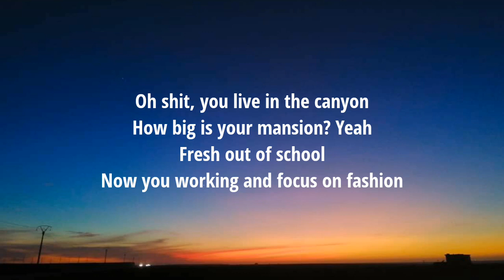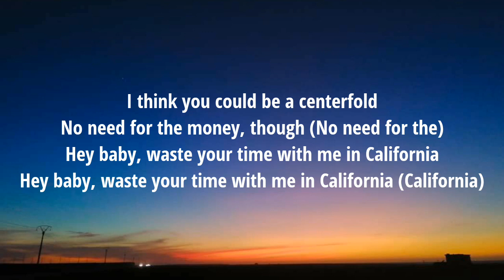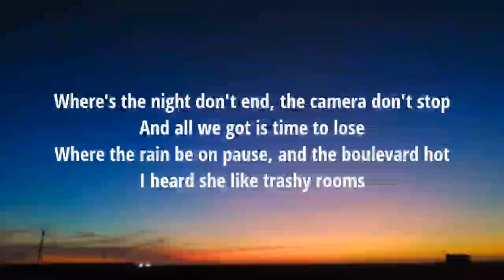Bryce Vine - La La Land (Lyrics) "Hey babe waste your with me in California" [TikTok Song]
Lyrics:

[Verse 1: Bryce Vine]
Oh shit, you live in the canyon
How big is your mansion? Yeah
Fresh out of school
Now you working and focus on fashion
Pretty girl, and you let go
Got time, but you got goals
Hey baby, waste your time with me in California

[Chorus: Bryce Vine]
La la la la la
Yeah, I met her at a 1 OAK
Now we at the same house party
If you wanna waste time
Baby, waste your time with me in California
Hey baby, waste your time with me in California (California)

[Verse 2: Bryce Vine]
Oh shit, you born in the Hamptons
I heard that's expensive
Damn, and you famous on Insta
Your pics is a blessing
I think you could be a centerfold
No need for the money, though (No need for the)

[Chorus: Bryce Vine & YG]
Now we at the same house party (Ayy)
Baby, waste your time with me in California (Uh)
Hey baby, waste your time with me in California (Uh)

I'm a California N-I-G-G-A
Fuck wit' me, girl, I look like bae
My grass is greener, girl, without no snakes
Them other niggas full of games, girl, this not no prank
Just broke up wit' yo' man, it’s the right time (Right time)
We throwin’ money at a stripper, that’s the right vibe (Right vibe)
I come alive at night time (Night time)
She said all she really wanna do is fuck, I said, "Likewise" (Ayy)
I like you on top like cilantro (Like cilantro)
You like it in your mouth like blanco (Like blanco)
I run the city, come fuck wit' a Pablo (Fuck wit' a)
I want you, not the code to your iPhone (Ayy)
Straight player (Straight player)
Your friends said don’t fuck wit' me, straight hatin’ (Straight hatin’)
Wasting time in Cali, ain't really wastin' time
'Cause you meet a ball player, that’s a come up, right?

[Outro: Bryce Vine]
Yeah, I met her at Coachella
Why you acting like you don't remember?